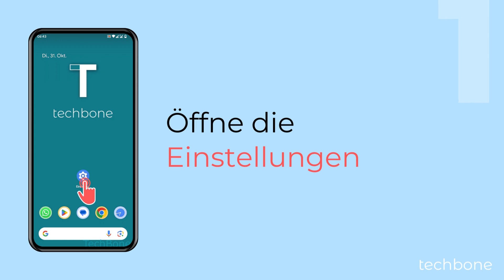Standortsuche mittels WLAN/Bluetooth einschalten oder ausschalten [Android 14]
Um die Standortgenauigkeit verbessern und präziser anzeigen zu können, kann das Android-Handy zusätzlich zum GPS noch WLAN- und/oder Bluetooth-Netzwerke in Reichweite scannen, wie wir in diesem Video zeigen.

0:00 Intro
0:05 Öffne die Einstellungen
0:15 Tippe auf Standort
0:25 Tippe auf Standortdienste
0:35 Wähle WLAN- oder Bluetooth-Suche
0:45 Aktiviere oder deaktiviere WLAN-/Bluetooth-Suche